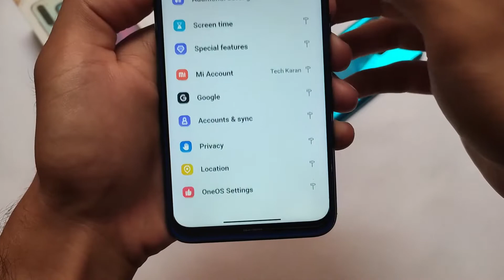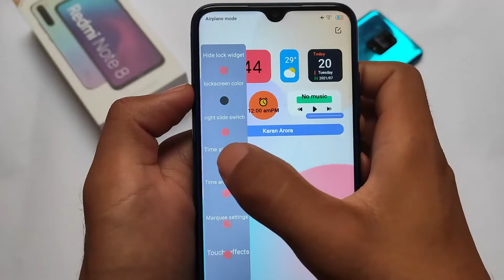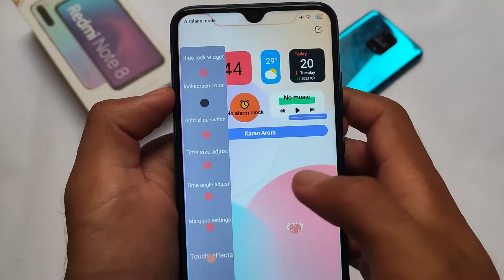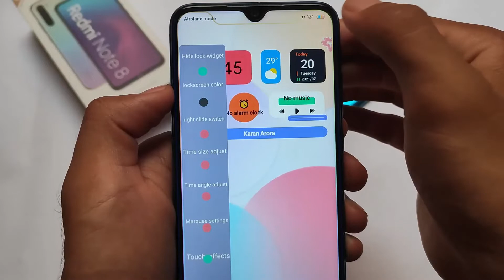MIUI 12/12.5 - Try this Theme | Lock Screen Customizations | Best Control Center Theme ? 😍🔥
Hello Everyone, This is Karan here & I Welcome you to my Channel named "Karan Arora". In this Video, you'll see " MIUI 12/12.5 - Try this Theme | Lock Screen Customizations | Best Control Center Theme ? 😍🔥 "